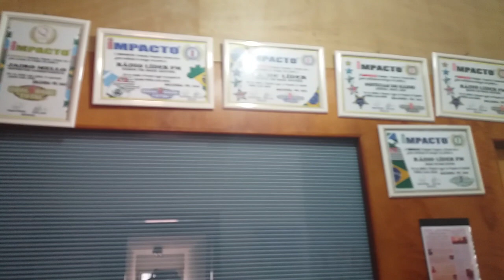A HISTORIA DO CANAL CONTADA NO RADIO - Canal Caseiro Cozinha da Paula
Rolândia - PR

Agradecimentos:  RADIO LIDER FM